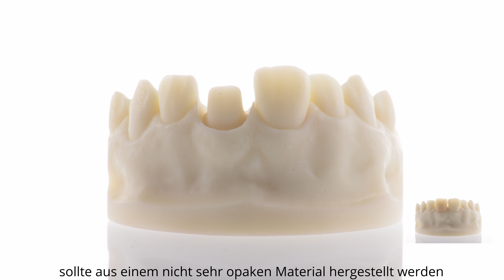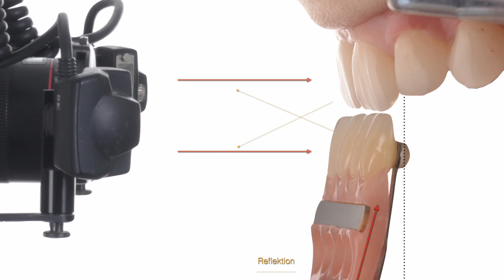Vorbereitung / Fotografie für eine virtuelle Anprobe